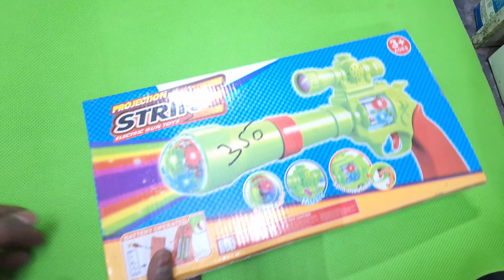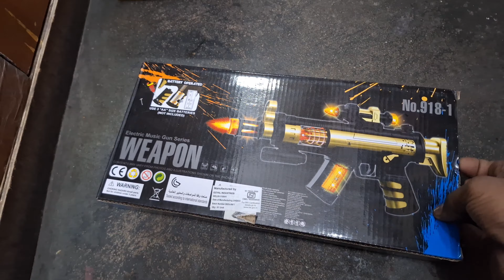New gun Collection police car 3D light music rotating kids car my kids. police car .lightwww toys